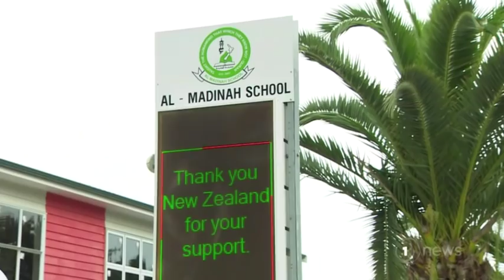Special assembly at NZ’s largest Muslim school shows unity in wake of Christchurch attacks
Politicians, principals, community leaders and students banded together for the show of unity and courage.